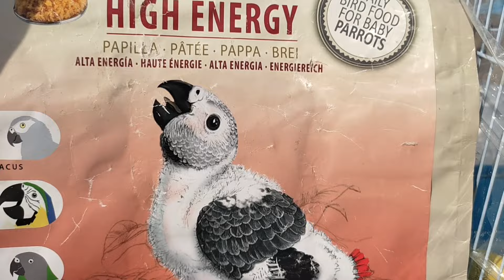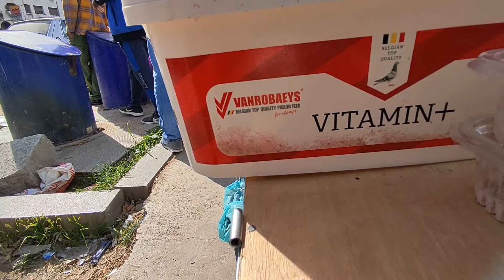سوق القريعة للطيور الدار البيضاء 🦜 تعرف على أثمنة جميع طيور الزينة والمغردة وحمام الزينة#سوق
قناة adil vlog
جولة في سوق القريعة للطيور اليوم بالدار البيضاء الدي يعتبر أكبر سوق طيور بالمغرب العربي فهو يضم جميع انواع الطيور المغردة وطيور الحب وطيور الزينة جميع طيور الممكن تربيتها في المنزل ( البادجي. الحسون .الفيشر.الكناري. الزيبرا. الجاوا .  الجولدن فيش ) كما يضم جميع أنواع الببغوات الناطق والغير ناطقة ( ببغاء الدرة. الكاكريكي.  الكويكر . ببغاء يويو سنغال.الببغاء الافريقي الرمادي.والببغاء  الراهب) مع ذكر اتمنة جميع الطيور  بالتفصيل ومواصفاتها كل طائر على حدة
كما يتوفر سوق القريعة للطيور على جميع لوازم الطيور والحبوب  والاقفاص ولا تنسى أيضا أن  جولتنا داخل سوق  لا تقتصر على الاطلاع  ومعرفة اتمنة الطيور وإنما هي جولة نتبادل فيها الخبرات والمعلومات  مع اكبر هواة الطيور الوافدين من جميع أنحاء المغرب وصقل تجربة وخبرة كبار الماليع في مجال التلقين والانتاج  في جميع انواع الطيور داخل المملكة
دعمكم قوة لنا وتحية ودانية مغربية
souk_lkriaa_casablanca
سوق القريعة- للطيور -سوق الطيور الدار البيضاء-
سوق_الطيور
souk lkriaaسوق_القريعة
تغريدة- حسون- وداني
حسون -خلوي
حسون- صيد -جديد
تغريدة- الحسون
تغريدة- مقنين
تغريد- حسون -مالكة
سوق- الطيور-القريعة
انتى حسون
سوق -الطيور- القريعة
سوق- الطيور- القريعة- 2021
اتمنة-الطيور-الزينة
نافدة -على-القلب
تغريدة- حسون- وداني
حسون -خلوي
حسون- صيد -جديد
تغريدة- الحسون
تغريدة- مقنين
تغريد- حسون -مالكة
سوق- الطيور-القريعة
انتى حسون
اتمنة-الطيور-الزينة
نافدة -على-القلب
سوق_الكلاب
الدار _البيضاء
سوق الطيور المغرب
سوق الطيور قريعة المغرب
طائر الحسون المغربي
Yassir _vlogs
adil _vlog
عاشق الببغاء
مولوع الطيور
mo9enin_l9ri3a
الكبيدة TV
Yassir _vlogs
بلقادي vlog
عالم الطيور
للبادجي عشق
عاشق الببغاء
طائر_الحسون_الفائر_في المسابقة
حولة -مدينة -اسفي
ا#الحيونات_الأليفة
عالم الطيور